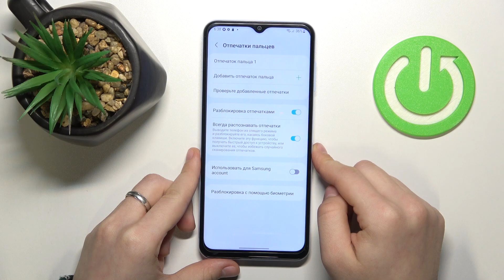Как добавить отпечаток пальца на SAMSUNG Galaxy A13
В этом видео мы покажем вам, как добавить отпечаток пальца на SAMSUNG Galaxy A13. Если вы хотите добавить отпечаток пальуа на SAMSUNG Galaxy A13 в целях разблокировки экрана, тогда это видео для вас. Внимательно просмотрев это видео, вы без труда сможете добавить отпечаток пальца на SAMSUNG Galaxy A13.

Как добавить отпечаток пальца на SAMSUNG Galaxy A13? как разблокировать SAMSUNG Galaxy A13 отпечатком пальца?